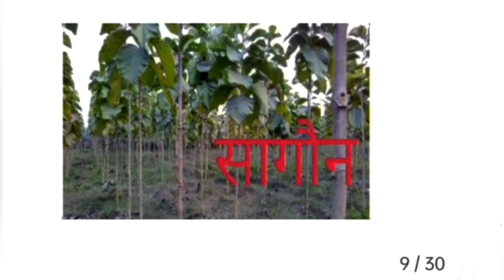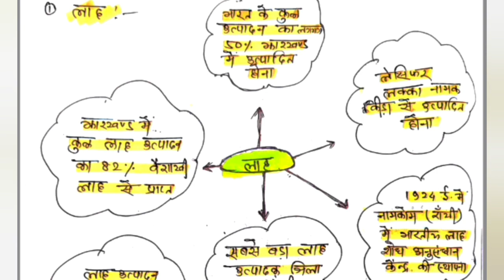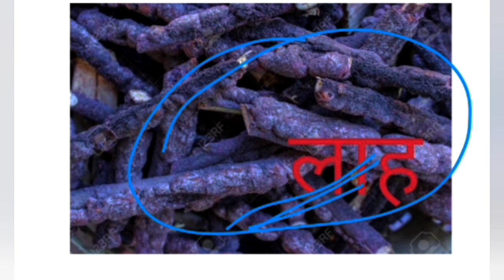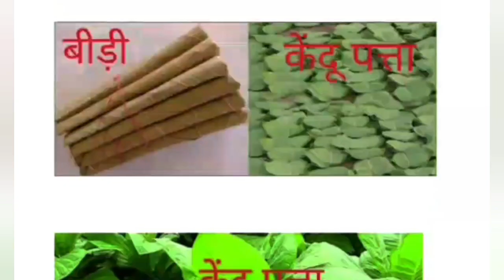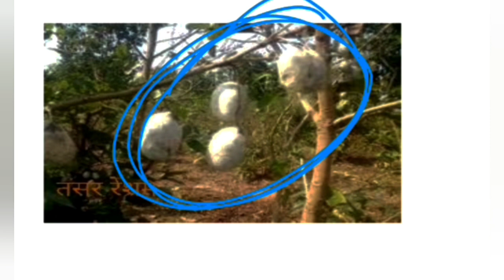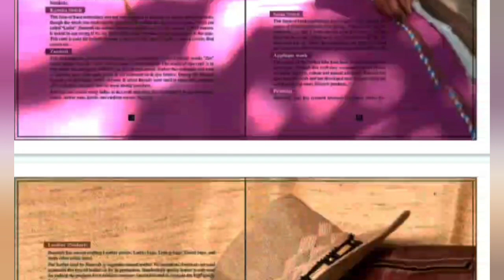Jharkhand Geography/झारखंड का भूगोल !! झारखंड वन संपदा & वन प्रबंध क्लास –13 !! V K Mandal !! 🎯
झारखंड के आगामी सभी प्रतियोगी परीक्षाओं की विशेषज्ञों के द्वारा बेहतरीन तैयारी हेतु आज ही जुड़ें Study4Goals परिवार से।

Regards
Team S4G🎯
Set your goals and Learn with us 🎯